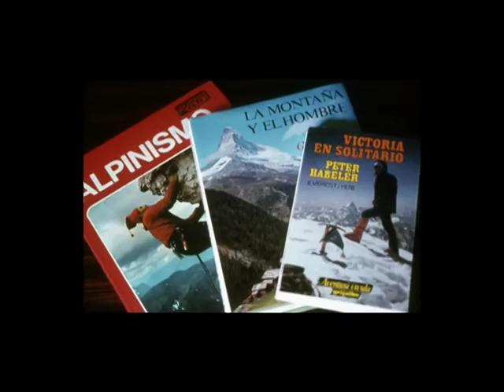Campamentos y excursiones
Este vídeo es un resumen de las imágenes que puedes ver